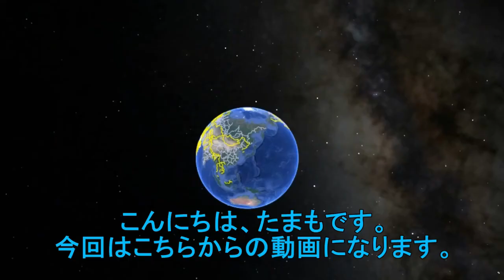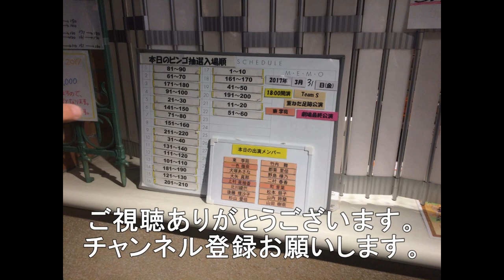岩国市由宇町を走行する上り貨物 2選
岩国市由宇町を走行する上り貨物列車2選です。
ムド（無動輸送）もありました。